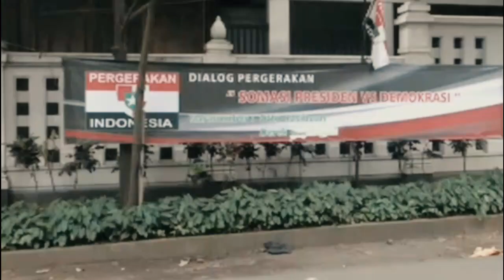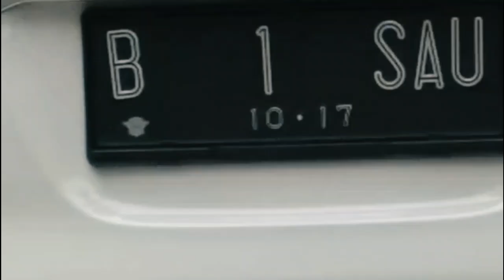RATUSAN TRILIYUN DITEMUKAN,APARAT TINDAK TEGAS TOKOH INI~ KABAR HARI INI SBY,AHY,IBAS,KPK